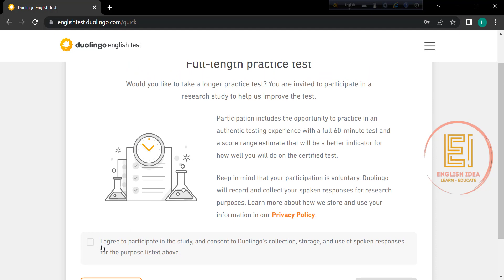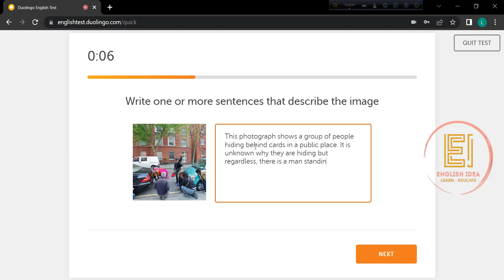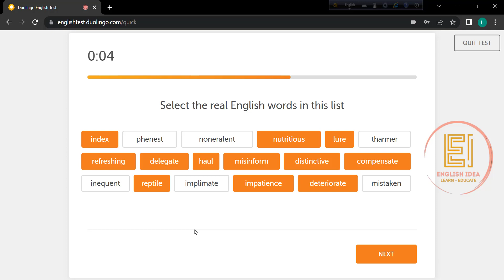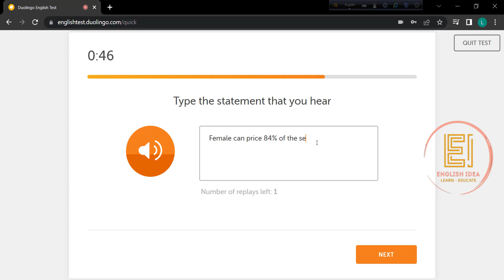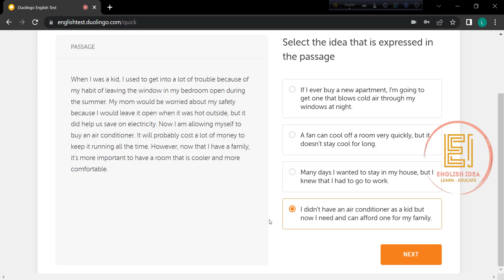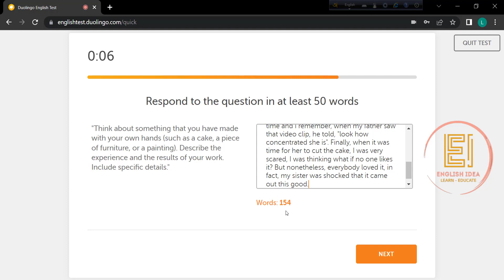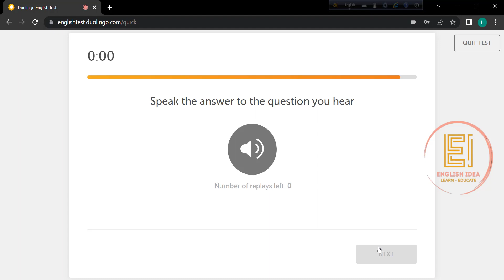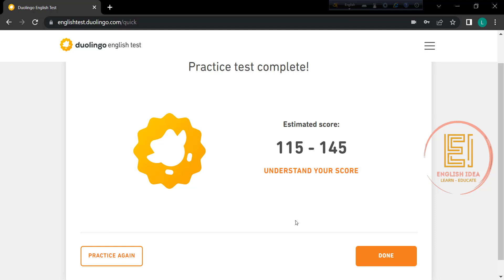60 MINUTES Full Duolingo English Practice Test | Test 19 | With answers | International Students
I found these books for you guys to improve your English.
it will really help you to gain confidence and improve your english skill.

English Grammar Practice Book

Practice Makes Perfect

English The American Way